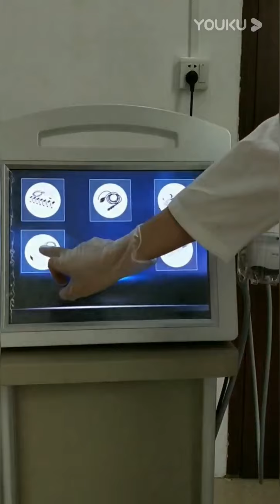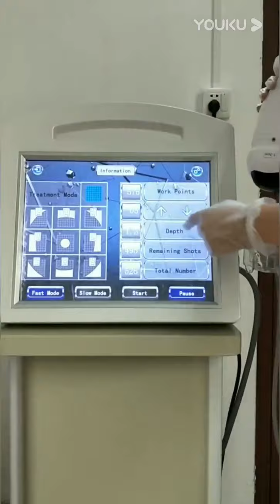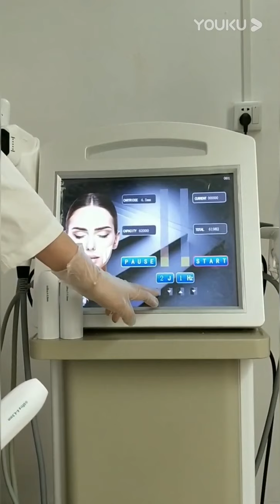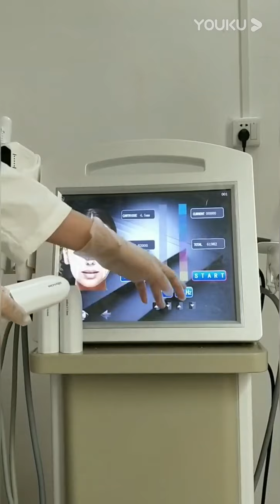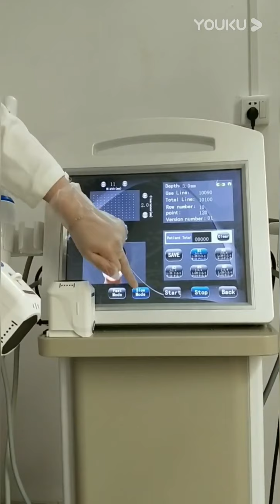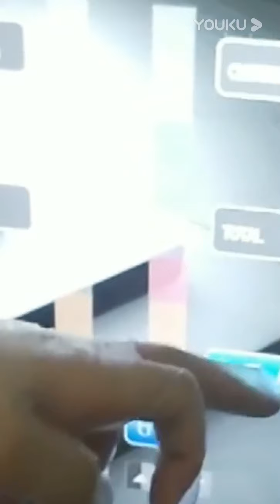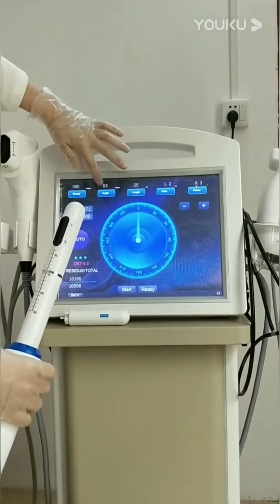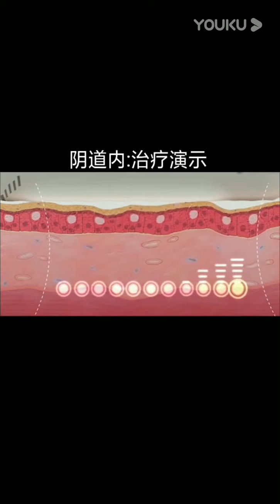5 in1 skin care fu12s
ultrasoung skin rejuvenation liposonic radar carving